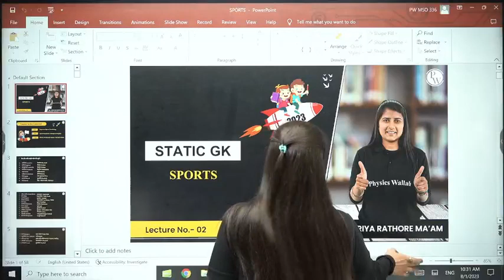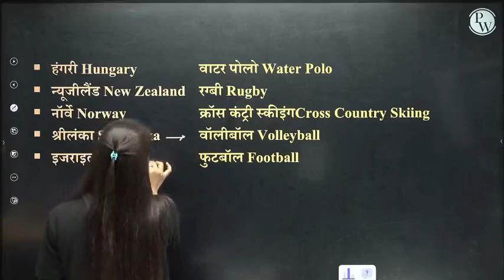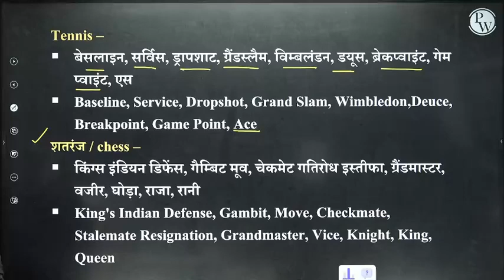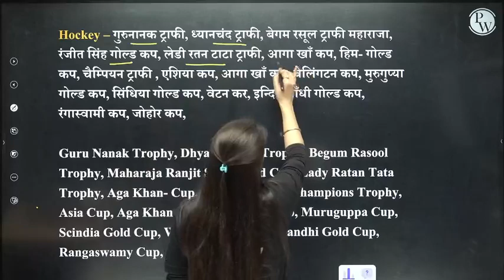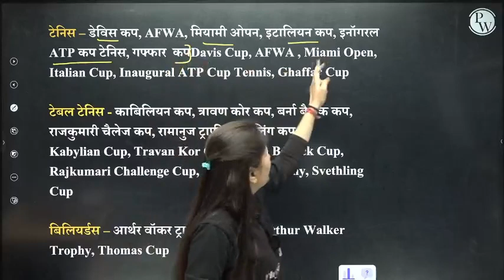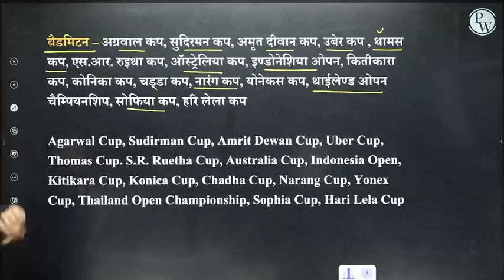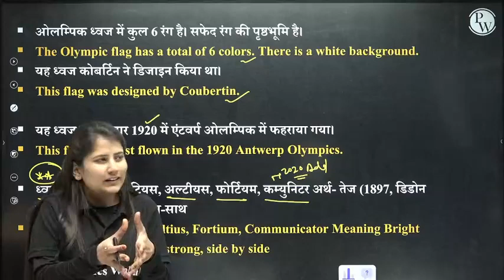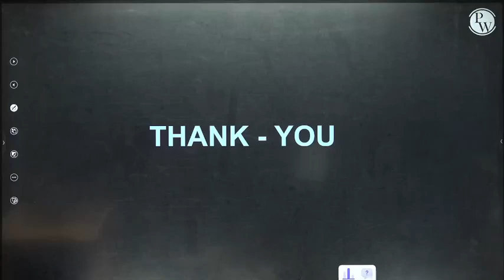Sports Lecture 01